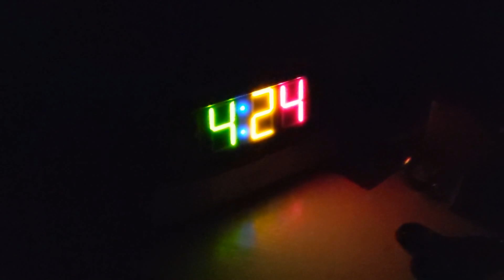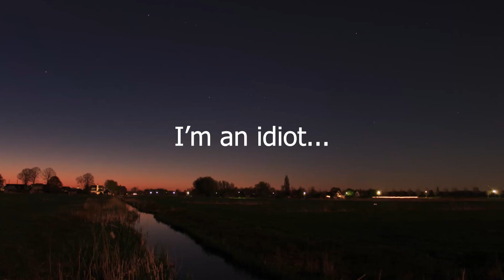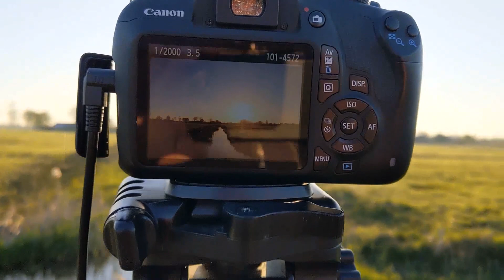Moonset, Sunrise, and Planetary Alignment in the countryside | Astrophotography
Hi astrofriends, I took a trip to the countryside with the hope of capturing a beautiful planetary alignment of Saturn, Mars, Venus, and Jupiter in the early morning sky. The trip didn't go exactly as planned but I had a good time and I'm planning to do more astroscaping in the future. Clear skies and hope you found some easter eggs :-).

Wido - Astroforum

Links to gear used in this video:

Canon Rebel T7/2000D* + kitlens 18-55mm
Canon M50 Mark II + kitlens (18-45mm)
Canon 55-250mm EFS lens
Sky Watcher Star Adventurer 2 WiFi Pro